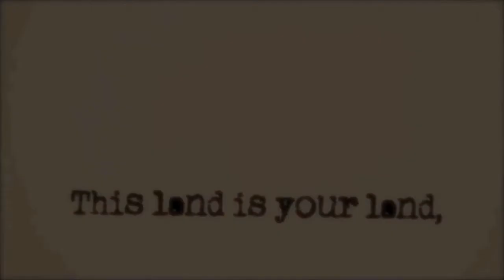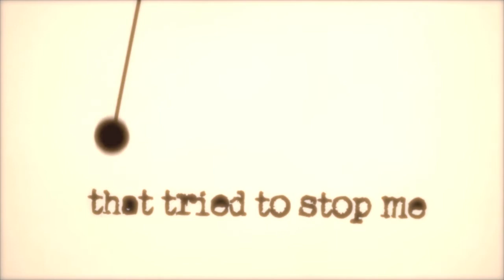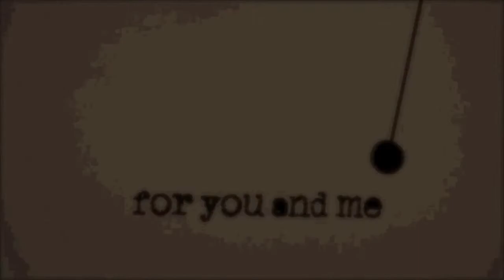This Land Is Your Land - Bouncing Ball Sing-Along!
My senior capstone for my Ethnomusicology degree was a lecture on the song "This Land Is Your Land" by Woody Guthrie.  Part of the lecture was an old timey sing-along, complete with a bouncy ball.  Discover the lost verses to the American classic!